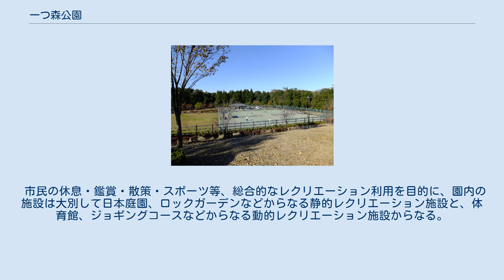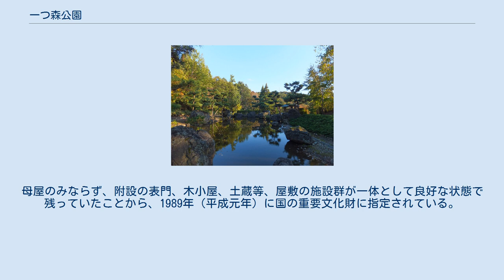一つ森公園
一つ森公園（ひとつもりこうえん）は、秋田県秋田市にある都市公園（総合公園）である。
 秋田市中心部から南東に約2.5kmほど離れた郊外にあり、楢山字石塚谷地から下北手桜、上北手百崎、上北手荒巻にまたがる一帯の山域を公園域とする（秋田市中央地域、東部地域、南部地域の境目にあたる）。
 当初は「金照寺山東部公園」として計画され、1986年（昭和61年）の開園に際し、公募により一つ森公園と命名された。
 市民の休息・鑑賞・散策・スポーツ等、総合的なレクリエーション利用を目的に、園内の施設は大別して日本庭園、ロックガーデンなどからなる静的レクリエーション施設と、体育館、ジョギングコースなどからなる動的レクリエーション施設からなる。
 旧黒澤家住宅 久保田藩の500石取りの上級武士だった黒澤家の旧宅。
江戸期を通じて芳賀家、赤田家、吉成家、平井家、黒澤家と、持ち主が変遷している。
久保田城下の東根小屋町（現在の中通三丁目）に所在していたが、1985年（昭和60年）に黒澤家から秋田市へ寄付され、1988年（昭和63年）に本公園内に移築された。
母屋、表門は18世紀前半の築、表門は長屋門形式である。
氏神堂、米蔵、土蔵は19世紀の築。
母屋のみならず、附設の表門、木小屋、土蔵等、屋敷の施設群が一体として良好な状態で残っていたことから、1989年（平成元年）に国の重要文化財に指定されている。
建物は秋田市立佐竹史料館が管理している。
 入館料・開館時間等